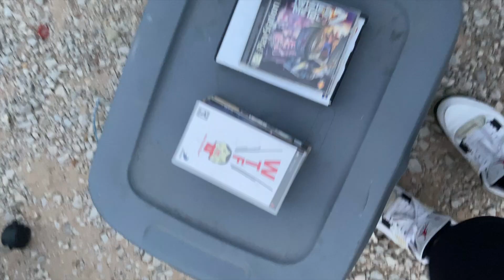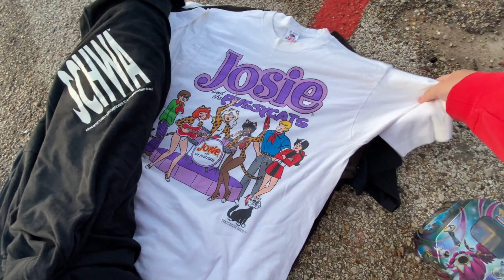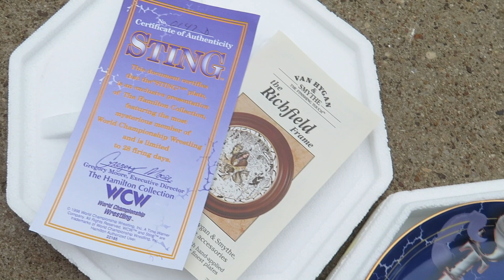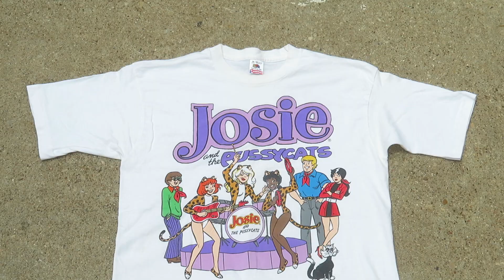15 VINTAGE TEES FOR $1 EACH!!! Flea Market Grabs